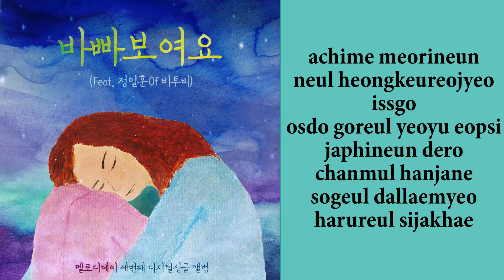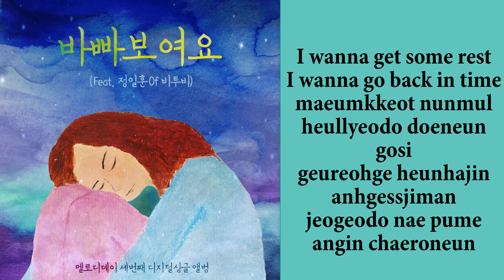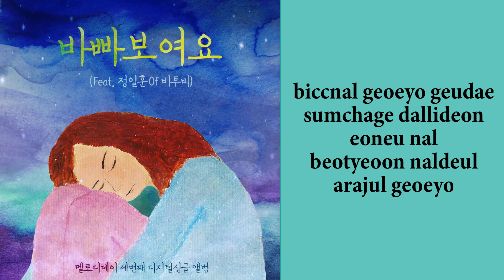MelodyDay (Feat. Jung Ill Hoon Of BTOB) - You seem busy (Romanization Lyrics)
Album: 바빠 보여요
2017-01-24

All Rights Administered by LOEN Entertainment, Cre.ker Entertainment